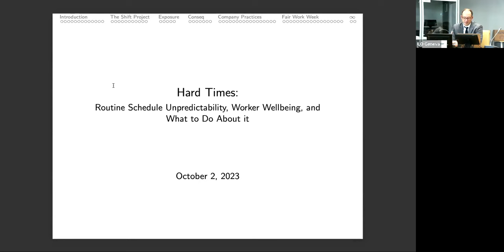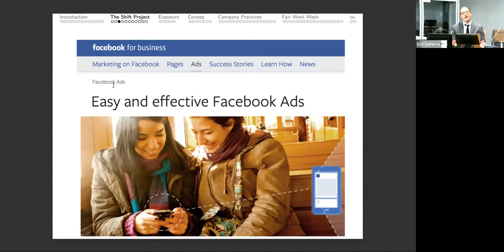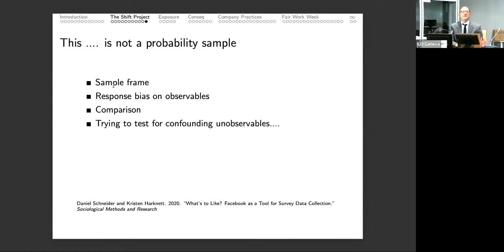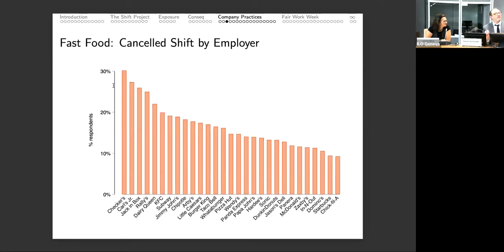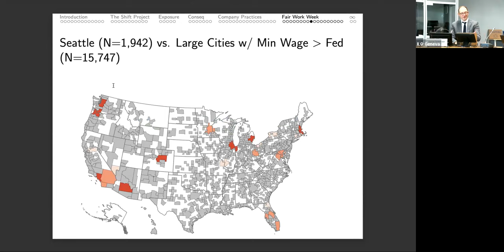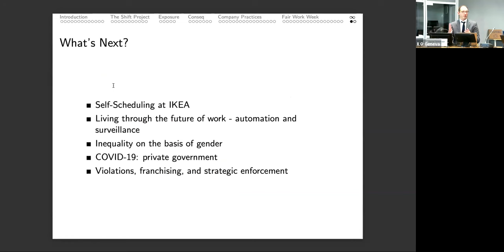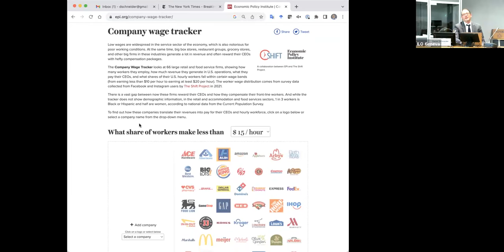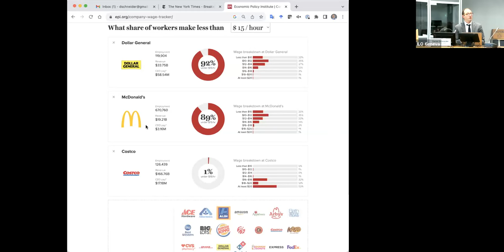Seminar | "Hard Times: Routine Schedule Unpredictability, Worker Wellbeing, and What to Do About it"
Examining the challenges faced by essential service sector workers in the U.S., both pre and post-COVID19, using data from the Shift Project. The study highlights the prevalence of unstable work schedules and assesses the potential for improved employer practices and local labour policies to enhance scheduling stability.

Daniel Schneider is the Malcolm Wiener Professor of Social Policy at the Harvard Kennedy School and Professor of Sociology at FAS. Professor Schneider completed his B.A. in Public Policy at Brown University in 2003 and earned his PhD in Sociology and Social Policy from Princeton University in 2012. Prior to joining Harvard, he was a faculty member in the Department of Sociology at UC Berkeley and a Robert Wood Johnson Foundation Postdoctoral Scholar in Health Policy Research at Berkeley/UCSF. Professor Schneider’s research interests are focused on social demography, inequality, and the family. He has written on class inequality in parenting, the role of economic resources in marriage, divorce, and fertility, the effects of the Great Recession, and the scope of household financial fragility. As Co-Director of The Shift Project , his current research focuses on how precarious and unpredictable work schedules affects household economic security and worker and family health and wellbeing.